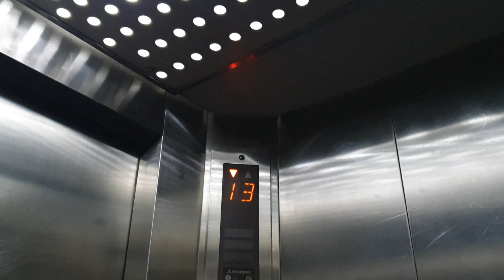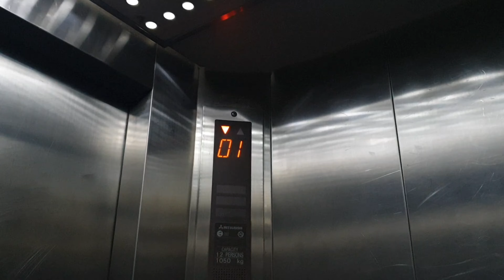Our Last Day @ Work | Nakakalungkot | Pero Tuloy ang Buhay | ChaPia's Corner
Our Last Day at Work, nakakalungkot ng sobra pero tuloy ang buhay. Me dahilan at plano si Lord kung bakit nya binigay samin ang pagsubok na ito.

Sa mga kagaya namin na nawalan ng trabaho, wag kayo mawalan ng pagasa, habang mag buhay may pag-asa. Magtiwala at magdasal lang tayo sa Panginoon 🙏❤

Business/ Product Collab👇
Camera Used: Samsung Galaxy Note 9
Editing Video App: Viva Video

GodBless You all, Keep safe always 🙏❤